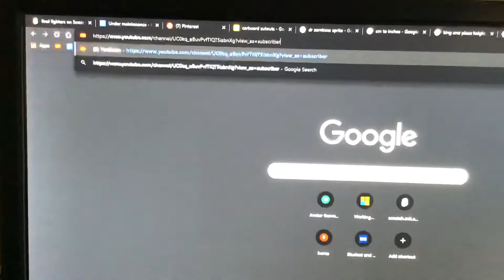This channel does not exist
Well I am not actually real